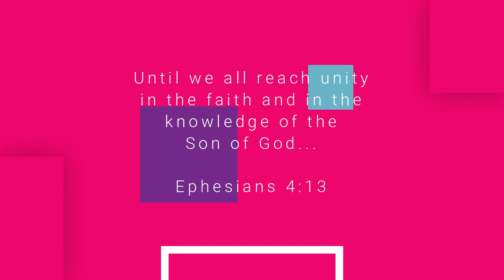FBC Clay Center KS Together Tuesday 04 14 20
Although we share much in common, our congregation is made up of many different and valued people. Reach out to someone that is unlike you and make a connection of support.